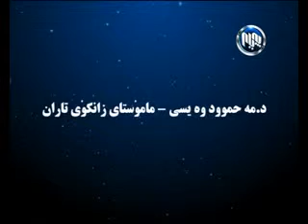Aramy Dlan 4)(16 -7 -2013)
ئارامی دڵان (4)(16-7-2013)